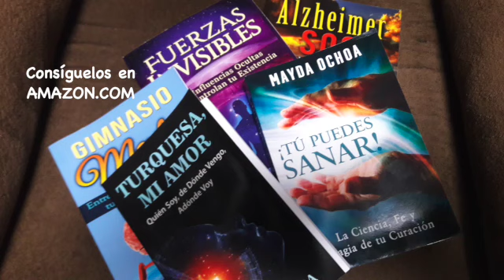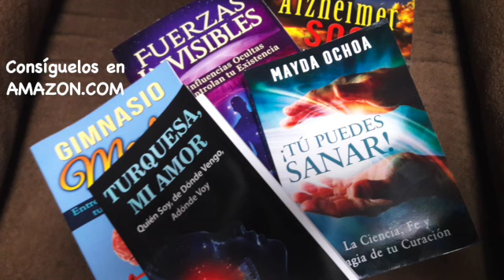Meditacion para ser Invencible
Algunos me escriben y me dicen que el mundo parece estarse derrumbando, y que les da miedo vivir dentro de este caos, del odio, de la envidia… de estas divisiones, y de este sufrimiento. En esta meditación, hablaremos sobre como encontrar en  nuestra vida al ser invencible que sabe como enfrentar las dudas y el desconsuelo.